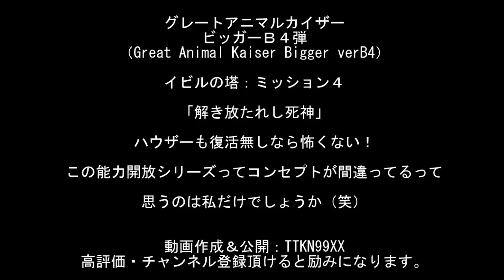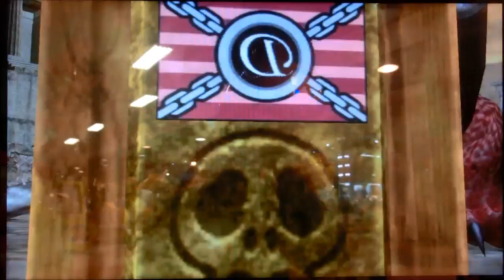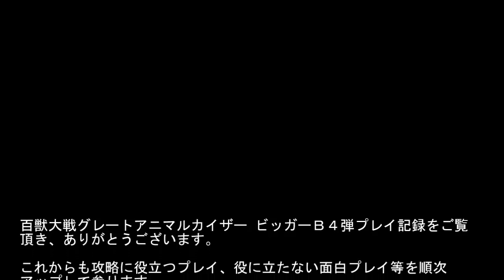ｸﾞﾚｰﾄｱﾆﾏﾙｶｲｻﾞｰ ﾋﾞｯｶﾞｰB4弾 ｲﾋﾞﾙの塔ﾐｯｼｮﾝ4「解き放たれし死神」復活無しなら怖くない＆BA3活躍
百獣大戦グレートアニマルカイザー ビッガーＢ４弾（Great Animal Kaiser BiggerB4）
20141113プレイ記録、

銀河侵略軍メッスール元帥（究極レア）、サシタルーゼ少佐（銅レア）、

ｲﾋﾞﾙの塔ﾐｯｼｮﾝ4「解き放たれし死神」を銀河侵略軍ﾒｯｽｰﾙ元帥＆BA3-ﾛﾎﾞでクリアしたプレイ動画です。